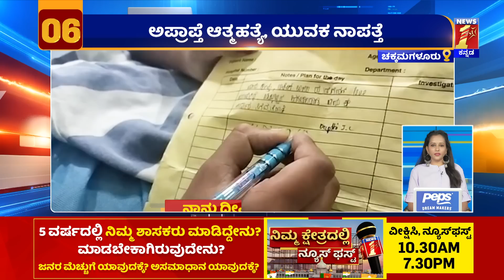ದಿನದ ಪ್ರಮುಖ ಸುದ್ದಿಯ ಕ್ವಿಕ್ ರೌಂಡಪ್ | Top24 News